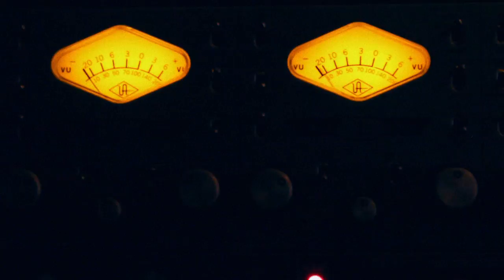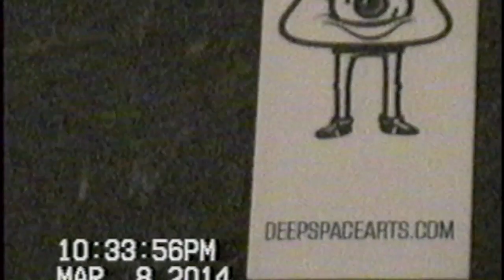"Can I VHS you?" - Julian Casablancas+The Voidz interview